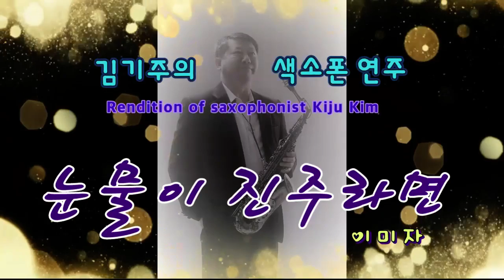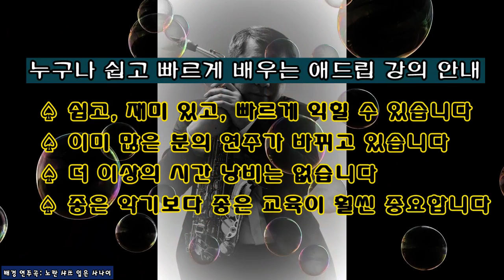김기주의 색소폰 연주: 눈물이 진주라면 (이미자) [검색어: 색소폰 강의, 색소폰 레슨, 색소폰 애드립, 색소폰 맛내기, 무료 레슨, 바이브레이션, 칼톤, 색소폰 톤]